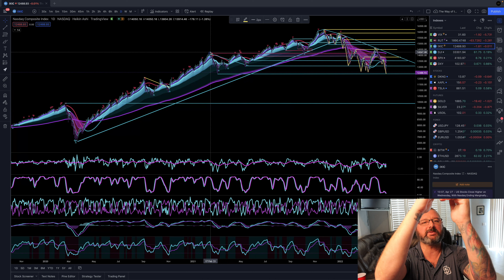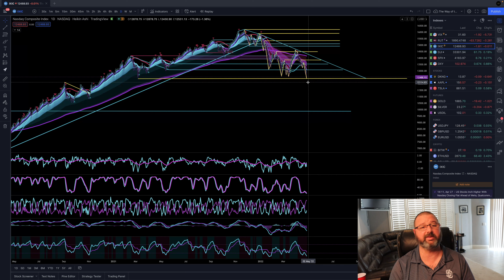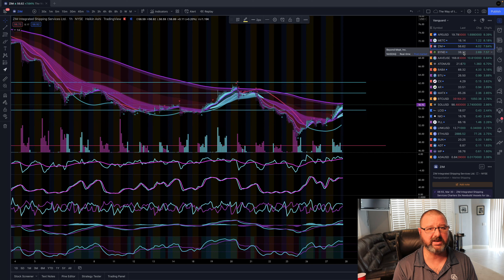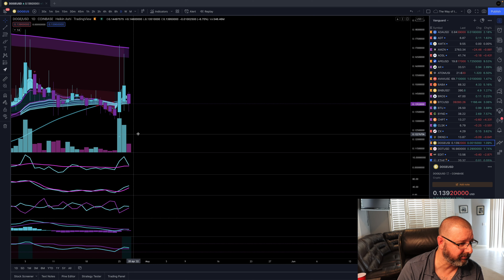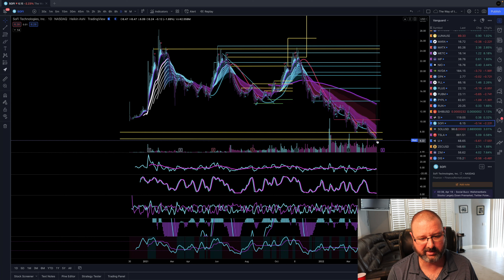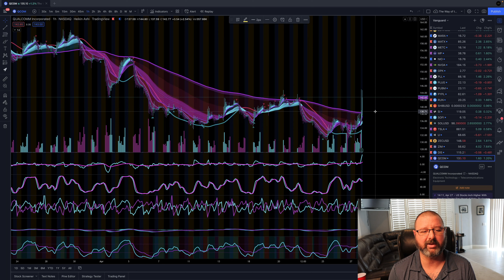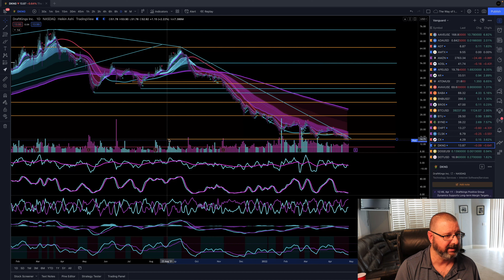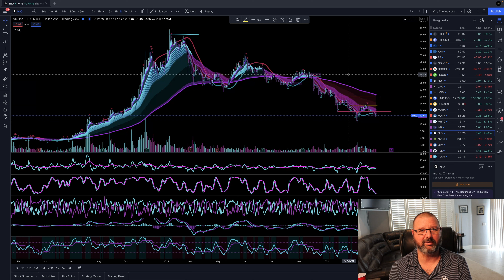RALLY INBOUND? - BULLISH PIVOT BECAUSE of THIS CATALYST - BE PREPARED CRYPTO and STOCKS!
The kitchen Sink Relief rally might be coming in due to this catalyst. In this video I describe my thesis on why this bullish pivot may be under way.